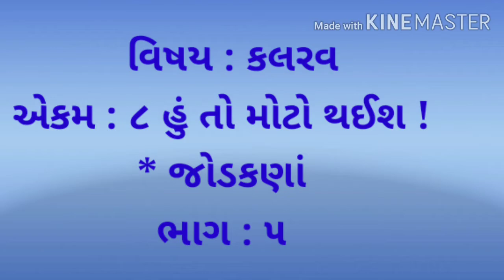Gujarati medium STD 1 sub Kalrav cha 8 part 5